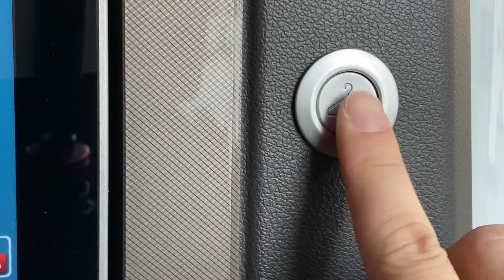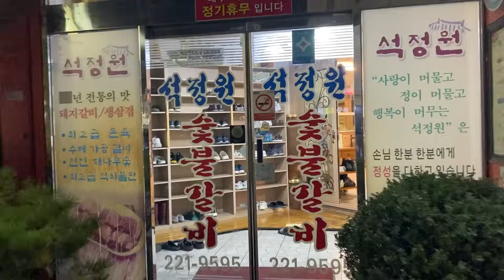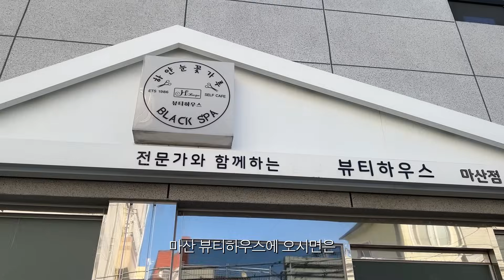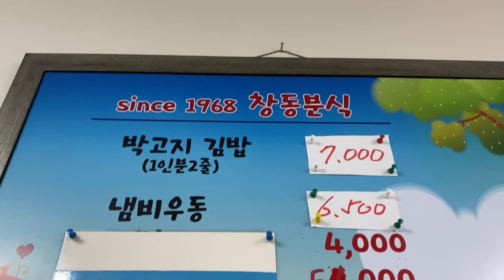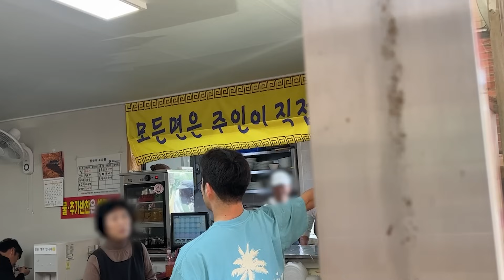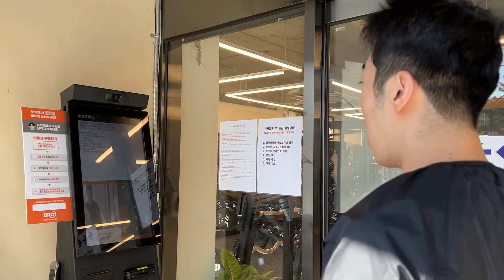주워왔다기엔 거울을 봐라 | 본가에서 보내는 휴가 브이로그 (feat. 마산 )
하용 두용! 두루미들아!
너희 혹시 "일태기"라고 아니…? 나는 워커 홀릭 두미에게 갑작스레 찾아온 일태기때문에 무척 혼란스러운 한주를 보냈는데 아주 다행히 극복하고 다시 자리에 앉아 열일을 하고있단다!
난 이렇게 일과 일상이 권태로울땐 정신이 움직이려하지않으면 몸이라도 많이 움직여놓자라는 주의거든? 그래서 이 참에 고향에 헬스장을 오픈한 누나와 가족들을 보러 내려가서 육아출근(?)과 효도타임 그리고 땀이 비가되도록 운동을 하고 서울로 복귀했어! 역시 내 마음의 힐러(?), 충전기(?)는 가족들인것같아!

우리 두루미들도 혹시나 갑자기 찾아온 계절에 일상이 권태로워졌을때 가족들과 새로운 경험을 해보면 어떨까? 마음 속 저 깊은곳이 따땃해지기 시작하면서 추운 겨울을 다시 한번 잘 보낼 수 있는 온기를 채울 수 있을거야!

그럼 날씨도 계속 추워지는데 따뜻하게 챙겨입고 다녀 두루미들아! 다음주에 또보자! 안녕!